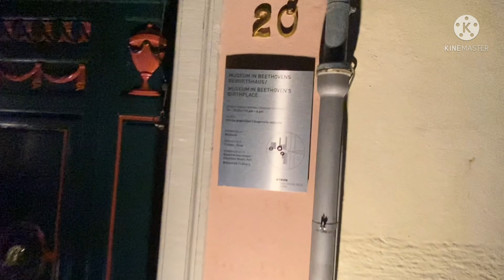Top sights in Bonn - 2022 - 4K virtual walking tour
The beautiful ex-capital city of Bonn, lies on the banks of the river Rhine. It was the capital of West Germany until 1990, and only after the reunification of East and West Germany was the capital moved back to Berlin. Hence the then West Germany was also referred as Bonn Republic.
Bonn is also the birth place of the world famous composer Beethoven.

0:00 Altes Rathaus, Markt
2:40 Kirche
3:27 Beethoven Haus
3:59 Sternstrasse
6:49 Sterntor
8:26 Müsterplatz
10:45 Dreieck, TeeGschwendner
12:03 Interesting monument - Mean average
12:51 Oxford Strasse
14:40 Trams
16:04 Theatre Bonn, Rhein river
19:00 Graffiti
20:33 Unigarage
20:50 Adenaueralle
22:15 Helmut-Schmidt Platz
22:44 Telekom Brücke
23:14 Bad Godesberger Tunnel

This video was recorded on a Iphone 11 pro mounted on a Gorillapod from Lammcou.
India (similar)